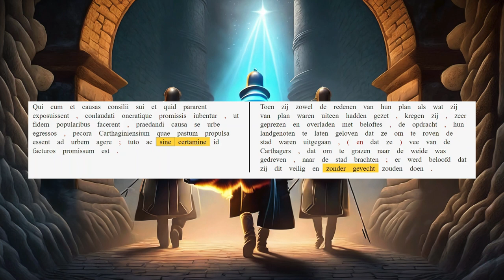AUC 25.8.6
Nico en Philodemus bij Hannibal